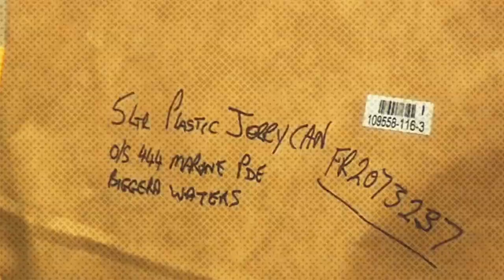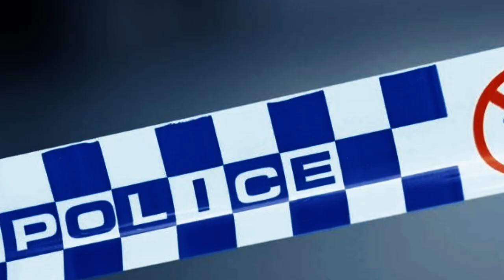Gold Coast Brawl | Police setup new task force